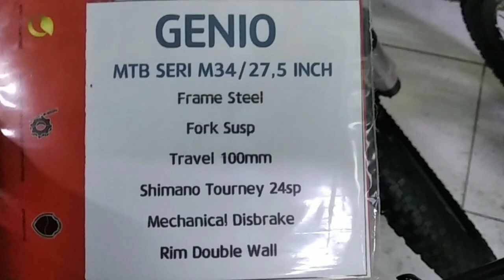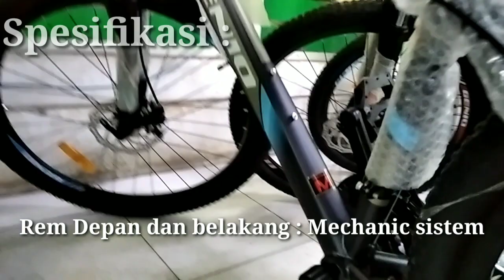Review Sepeda Gunung MURAH // SEPEDA MTB KEREN - Sepeda 2 Juta an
Produk Sepeda Genio M-346 :
Genio M-346 memiliki rangka kuat dan tahan banting.
Rem cakram yang pakem.
Sistem pengoperan gigi mudah, cukup dengan jari jempol dan telunjuk.
Banyak 8 x 3 pilihan kecepatan (operan gigi) untuk menghadapi berbagai medan tanjakan dan memberi fleksibilitas dalam berkendara.
Dengan desain rangka bagian atas yang lebih melandai membuat sepeda ini juga cocok dipakai untuk semua kalangan Remaja, Dewasa.
Dibandrol dengan harga Kisaran 2 Juta an.
tertarik dan ingin membelinya, lihat dulu spesifikasi, saksikan sampai selesai.
Rewi Rangga